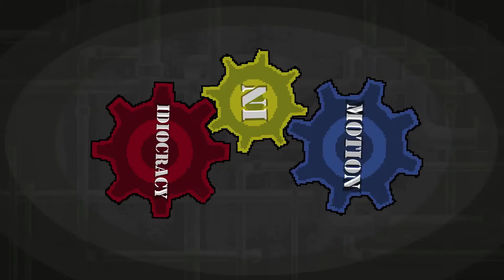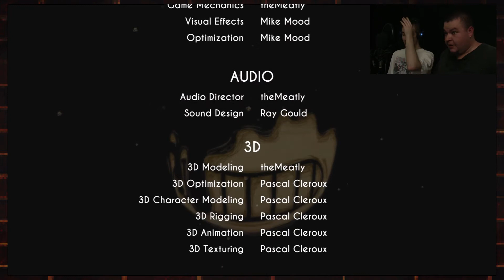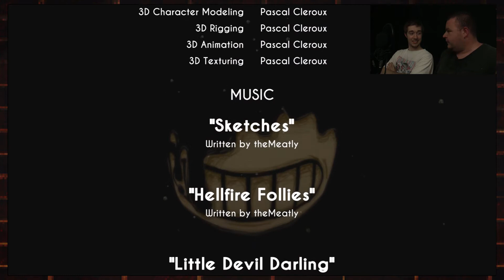Idiocracy Screams: Bendyand the Ink Machine (PART 2) - Inked Your Pants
Hosts: Deven & Cody

Next:
Prev: